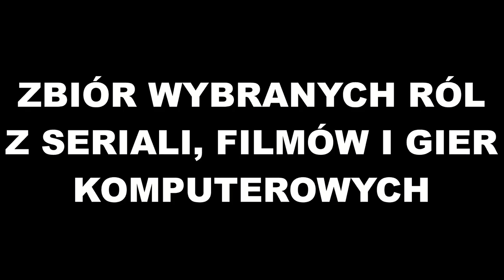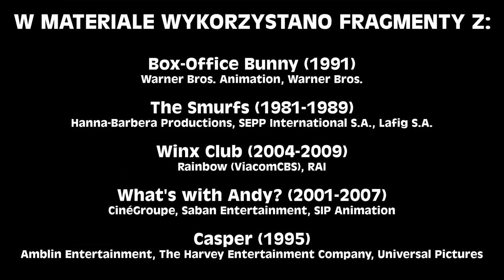Andrzej Precigs - Polski Dubbing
Andrzej Precigs w polskim dubbingu. Zbiór wybranych ról dubbingowych.

0:00 Intro
0:15 Elmer Fudd - Zwariowane melodie
0:35 Poeta - Smerfy
0:55 Wełniak - Smerfy
1:11 Mike - Klub Winx
1:30 Martin Bonwick - Ach, ten Andy!
1:48 Jervis Coltrane - Ach, ten Andy!
2:09 Dr Harvey - Kacper (1995)
2:34 Elmer Fudd - Przygody Animków
2:52 Grima - Władca pierścieni (1978)
3:12 Prezydent - Freakazoid!
3:29 Steven Spielberg - Freakazoid!
3:55 Car Rosji - Animaniacy
4:23 Ojciec Teodozjusz - Piotr Wielki (serial, 1986)
4:47 Lizus - Roboluch
5:02 Jackson Weele - Spider-Man: The Animated Series
5:25 Toby Amberville - Tylko Manhattan
5:49 Jacob McAllen - The Longest Journey
6:07 Steve Shimmer - Scooby i Scrappy Doo
6:20 Eddie Drake - Scooby i Scrappy Doo
6:45 Fabrizio - Pustelnia parmeńska
7:08 Raza Longknife - X-Men: The Animated Series
7:29 Pan Zebra - Świnka Peppa
7:51 Napisy i odnośniki